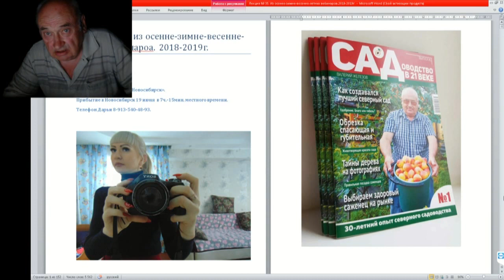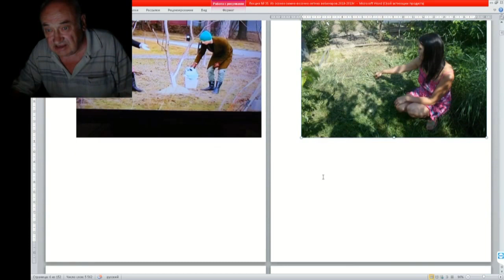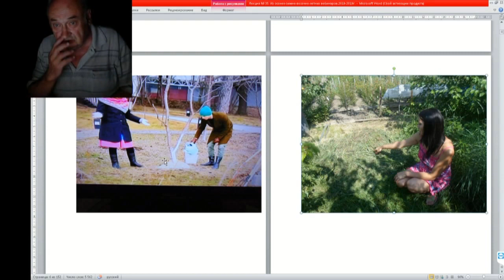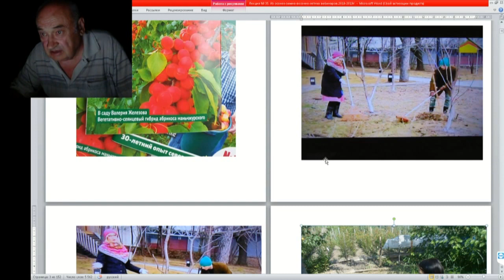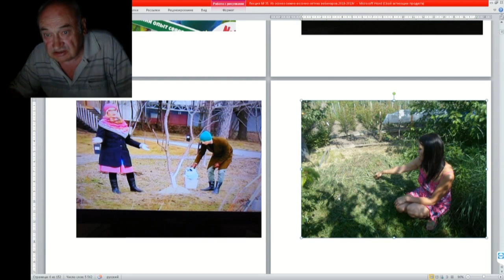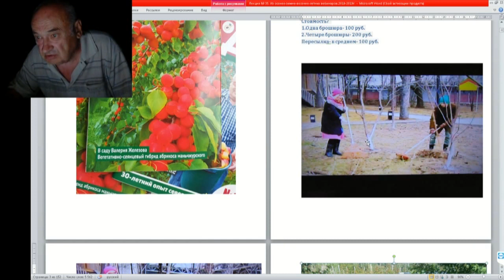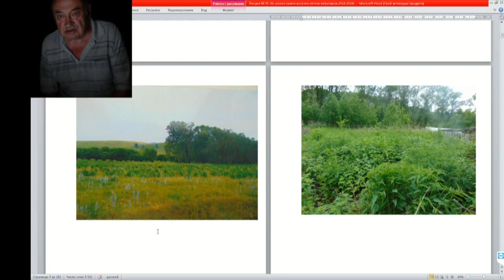13 ч 01 Вступление